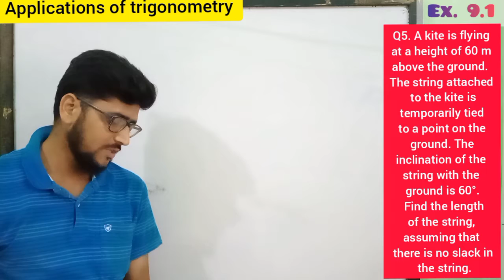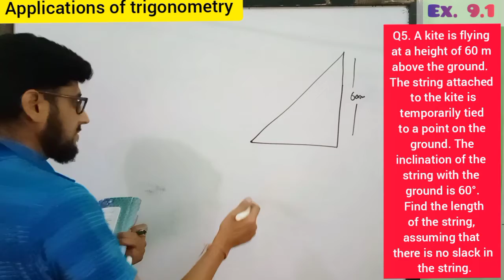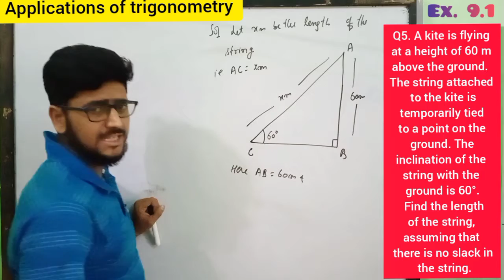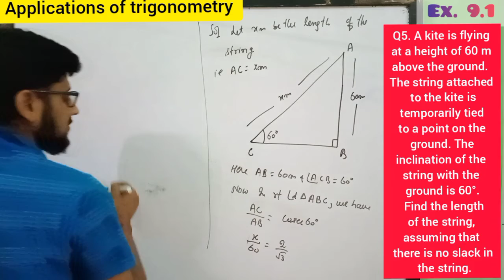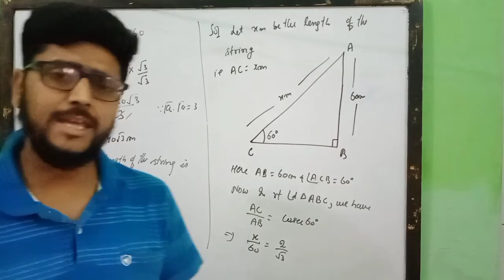Class 10th Maths /Ex. 9.1/Q5/ Applications of trigonometry/NCERT/CBSE MATHS/ L-11 By RK Sajgotra